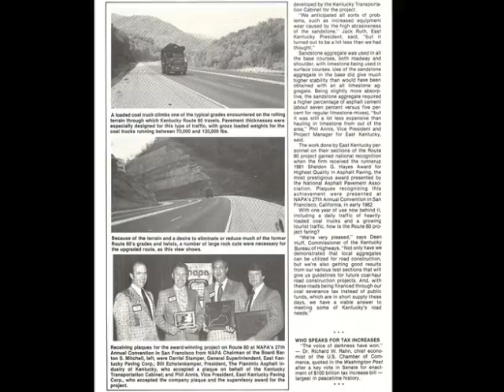Plantmix Asphalt Industry of Kentucky Historical Photos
This video contains historical photos from the Plantmix Asphalt Industry of Kentucky. Many of these men and women are the people who helped build and shape Kentucky's roadways.